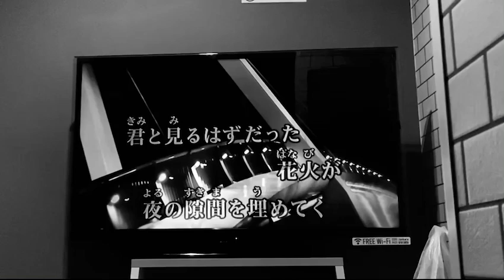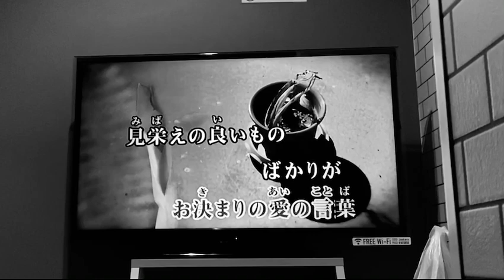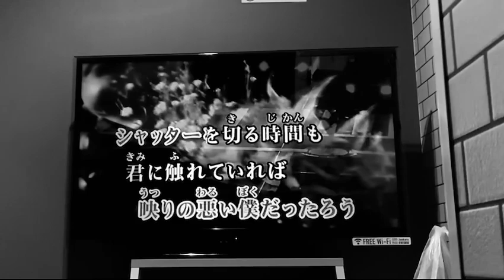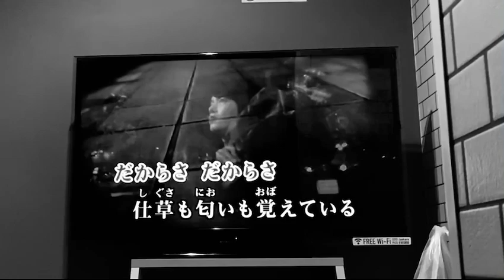シャッター cover by RYU